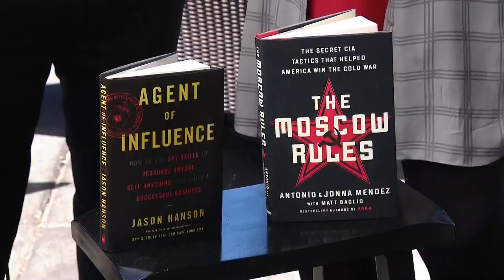CIA disguise secrets & spy escape & evasion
Jonna Mendez & Jason Hanson stopped by Morning Extra to talk about working for the CIA and what they did for disguises.